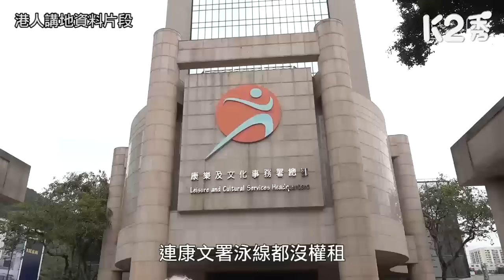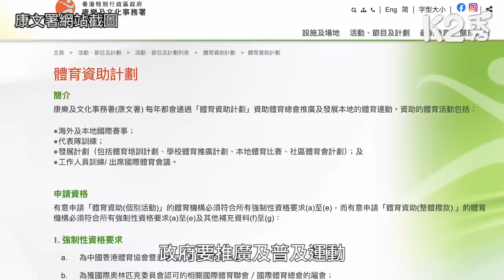【K2秀】【屈穎妍在線】EP295：運動也有貧富懸殊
//如果連體育都貧富懸殊，年輕人再起革命，相信不會是太遙遠的事。//